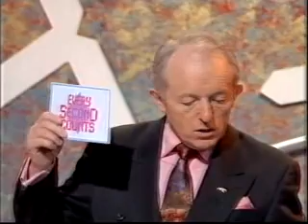Every Second Counts 1992 Episode Part 1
Another game show now and I suppose you could call it my 400 SUBSCRIBERS SPECIAL! It's an episode of Every Second Counts with Paul Daniels. It's the final episode of series 8, recorded in September 1992. This episode is incomplete, it doesn't feature Paul's introduction or him meeting the contestants, the recording started as the first round began. Also featuring a troll called Jeremy.